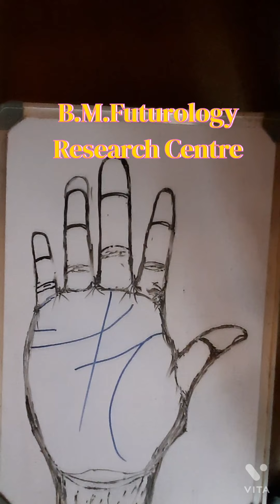ಬಯಸಿದ್ದನ್ನು ಸಾಧಿಸಬಲ್ಲ ಜನರ ಸೂಚನೆ ಹಸ್ತದಲ್ಲಿ.Hasthasamudrikeshasthra/Palmistry.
Dream achiever sign in the palm.Kannada palm reading and Palmistry tutorial by Maniyat Times.